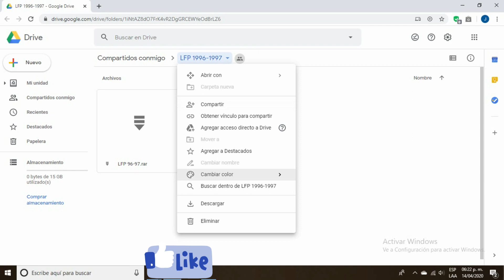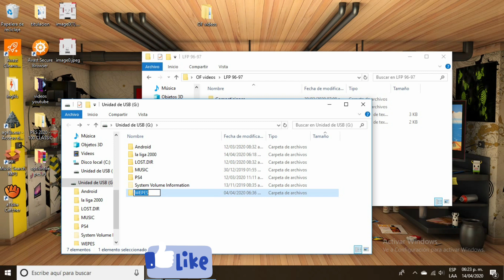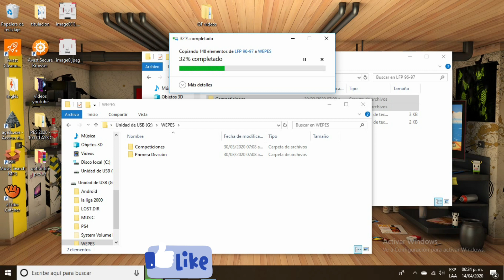Option File Liga Primera División de España Clasica 96-97 para PES 2020 Ps4 | LFP Primera División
CREDITOS:

EDITEMOSPES
JORDO JUANSAE